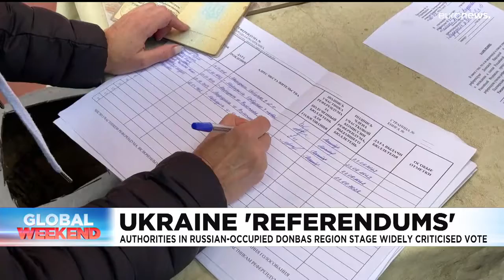Latest news bulletin | September 24th – Midday